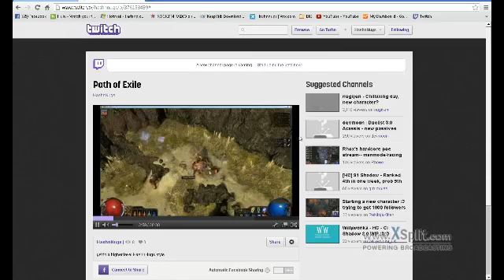Path of exile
Path of Exile, HashnNugs, Path, Exile, PoE, Farming, Leveling, Unique, Rare, Magical, Grinding,

Gear, Games, Game, PC, ign, gamespot, machinima, RPG, Action RPG, LP, Let's Play, Let's, Play,

Episode, Quality, Fail, Pro, Questing, Trading, Loot, Build, Character Build, CI, ES, Orb,

Default, Cruel, Normal, Merciless, Templar, Cold, Crit, dps, max dps, control